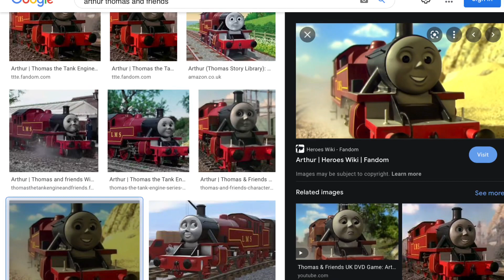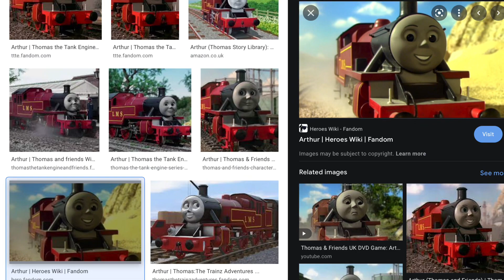If Arthur had a new whistle in the CGI Series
Whistle by:
G.W. Shunter
Brandon Polley
TheGermanofSodor
Callie & Thomas Fan 2006
And Me.
It’s the one he used in Arthur’s Tricky Travels and the twelfth series episode, Steady Eddie which is Edward’s whistle he shared with him, but at two steps higher in pitch.